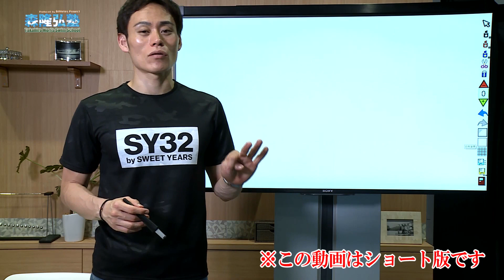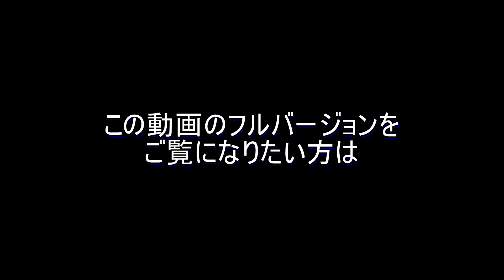【平泳ぎ】平泳ぎで肘を立てない理由は？【水泳】【泳ぎ方】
平泳ぎで肘を立てない理由は？
🔴LINE @でも泳ぎのテクニックを学べます🔴

😃288種類練習メニュー音声アドバイス😃